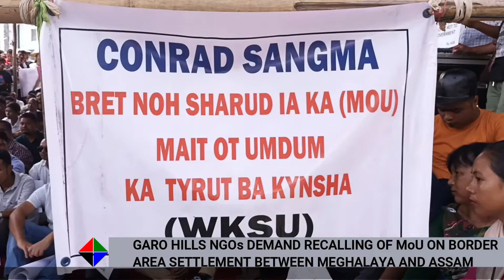GARO HILLS NGOs DEMAND RECALLING OF MoU ON BORDER AREA SETTLEMENT BETWEEN MEGHALAYA AND ASSAM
A sit-in demonstration was held today, the 22nd of August, 2022 in front of the premises of the Civil Hospital, Shillong where members of various pressure groups from the Garo Hills that include the FKJGP, Garo Hills Zone, the Association for Democracy and Empowerment, the AIWO and supported by The.JACBOM or the  Joint Action Committee Border of Meghalaya and other NGOs from the Khasi and Jaintia Hills.